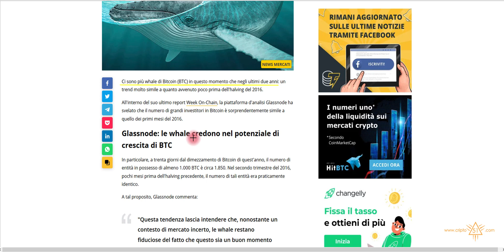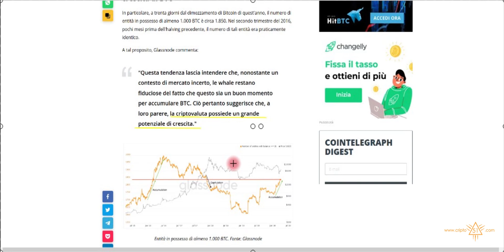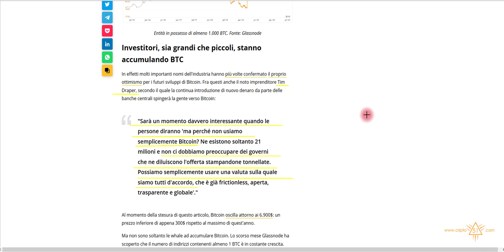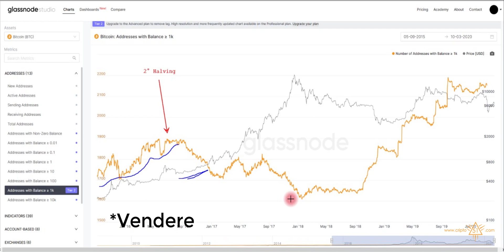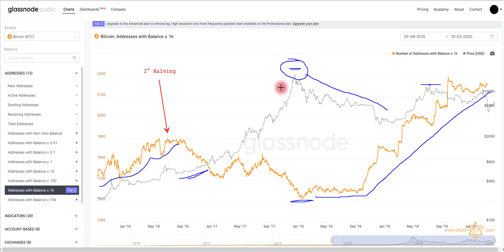Le balene su Bitcoin 🐳 che cosa stanno facendo in questo momento???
Secondo un post di cointelegraph le Whale su bitcoin continuano a portare avanti il loro compito.
Analizzo in questo video il grafico in cui mostra il prezzo del BTC e l'andamento dei big wallet.

Link utili

Cosa Utilizzo

☕ Social